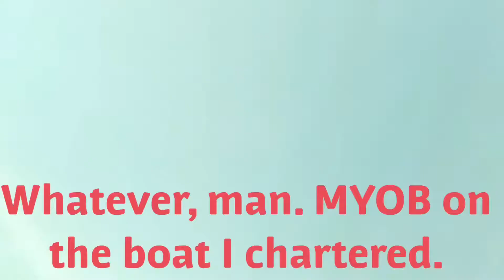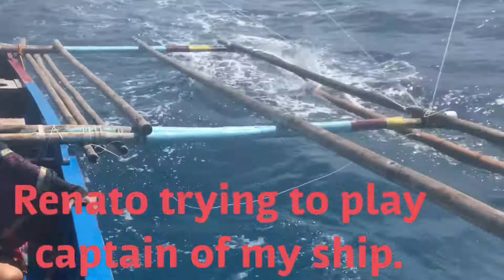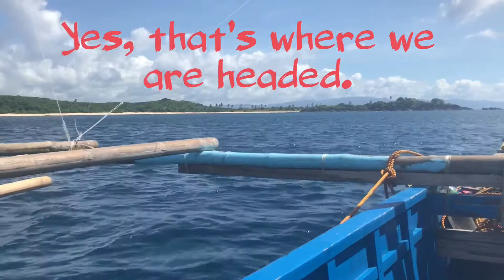Sailing Palumbanes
I chartered a boat to take me and Jinky around the island.